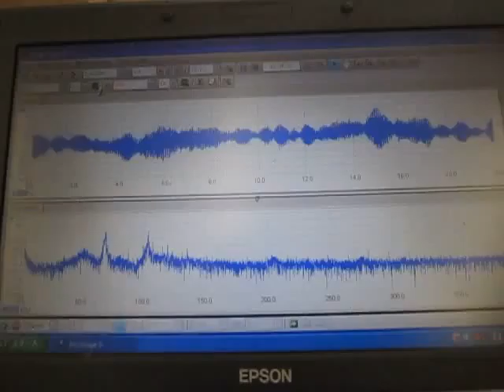超音波洗浄実験‹Ultrasonic cleaning experiment›